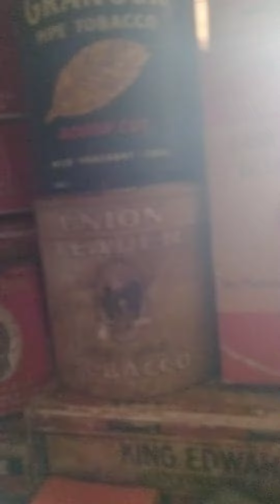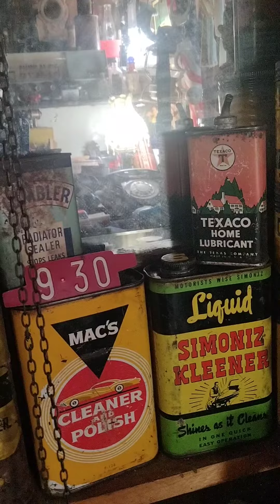William Henry Robinson 8-27-2022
play house